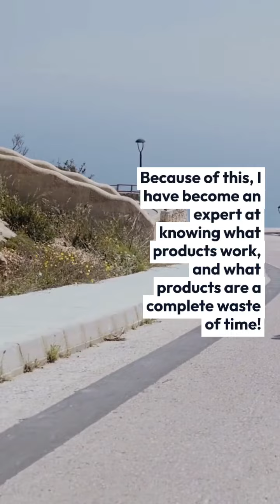Feel Good Quotes Daily By Stark Solid#dailyinspiration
My wife was murdered last September, just 2 weeks before our 21 year anniversary! I was just starting to get over my father, a 32 year veteran of the United States Air Force, killing himself!
No matter what you do, what your goals are, or what you're trying to do, inspiration/motivation helps! We all need it, or at the very least we all could benefit from it. I know it helped me a great deal.
My wife was trying to lose weight the entire 21 years we were together. During this time, we spent countless amounts of time and money trying every supplement, every diet plan under the sun! Through this experience, I've become sort of an expert as to what products work and what products are a complete waist of time and money. When my wife finally found a product that worked, and she was able to fit into her favorite pair of jeans again, she was so happy, so lit up! It's that feeling that I want to pass on to as many women as possible!
for women trying to lose weight - AND KEEP IT OFF!
For any of you trying to start an online business or simply make money online, your journey will be so much shorter, and you'll save a shit-ton of money by going here: linkin.bio/starksolid.
Or if any one of you ladies are looking for Mr. Right, or you're just trying to fix/strengthen your relationship, after being in a relationship for 21 years, I know first hand exactly what works and what's a complete waste of time and money. If you want to be able to get ANY man BEGGING you to be your slave, go here:bio.site/starksolid
And lastly, for all you women out there that would like to learn and master the art of manifesting pretty much ANYTHING, go here:herolinks.ca/starksolid